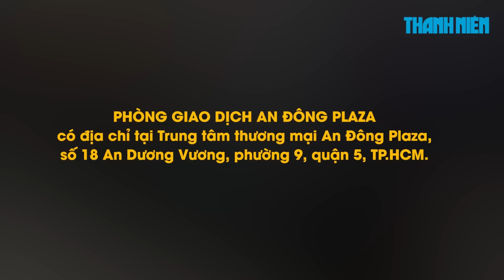Dừng hoạt động thêm 3 điểm giao dịch, SCB cam kết đảm bảo quyền lợi khách hàng | Chuyển động kinh tế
Ngân hàng Thương mại cổ phần Sài Gòn (SCB) đã có thông báo về việc chấm dứt hoạt động của 3 phòng giao dịch trên địa bàn TP.HCM. Vài tháng trở lại đây, nhà băng này đã tạm dừng hoạt động nhiều điểm giao dịch trên địa bàn thành phố.

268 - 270 Nguyễn Đình Chiểu, Phường Võ Thị Sáu, Q.3, TP HCM